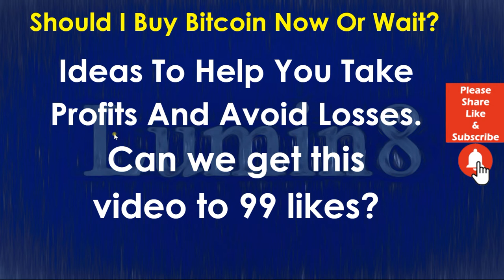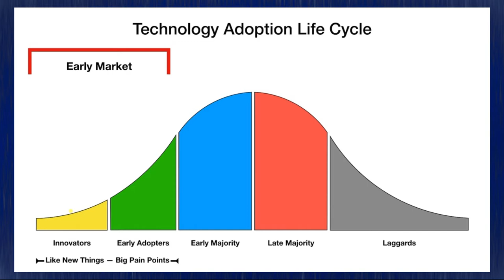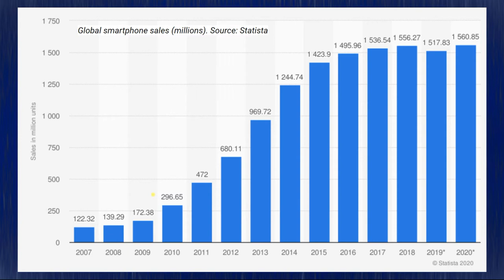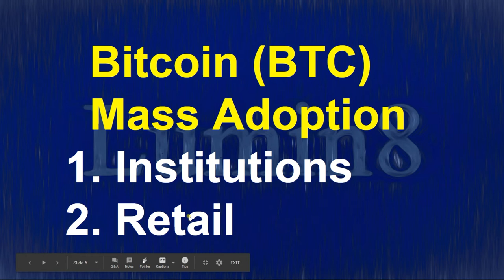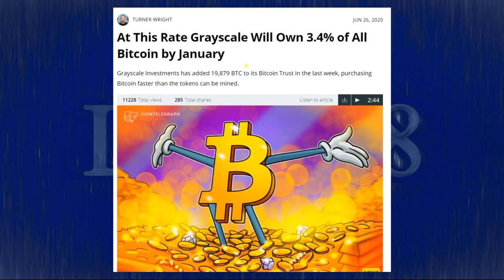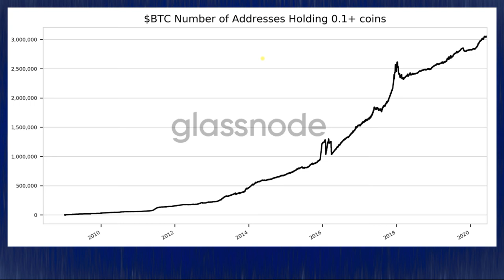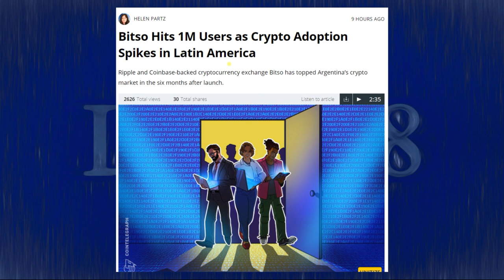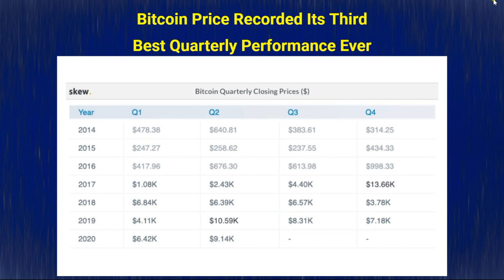BTC News Today 2020: Bitcoin (BTC) Wealth Transfer - Mass Adoption!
Have you noticed that mass adoption is happening with Bitcoin? I know most people reading this statement are skeptical, so let me ask you this, did you see the mass adoption of Smartphones when it happened? If you are not watching the actual numbers closely, you can miss when mass adoption is happening. In this video, we will take a close look at the number to determine if the mass adoption of Bitcoin (BTC) is happening right now. Do not miss a single second of this vital video!

Bullish Case for Bitcoin Grows as BTC Whale Population Tops 3-Year High

At This Rate Grayscale Will Own 3.4% of All Bitcoin by January

A Record Number of Investors Are Holding at Least 0.1 BTC

Bitso Hits 1M Users as Crypto Adoption Spikes in Latin America

3 Reasons Why Bitcoin Price Recorded Its Third Best Q2 Performance Ever